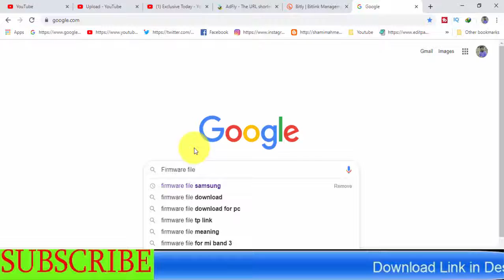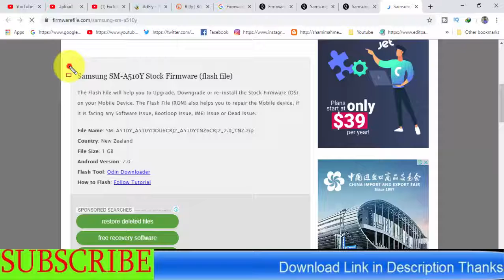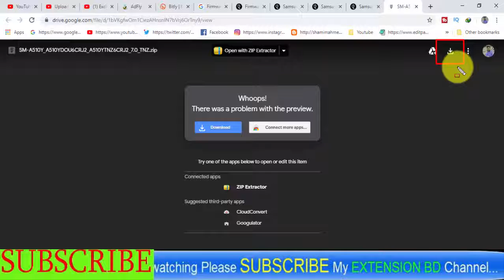Download Samsung Galaxy SM-A510Y Stock Firmware ( Flash File )